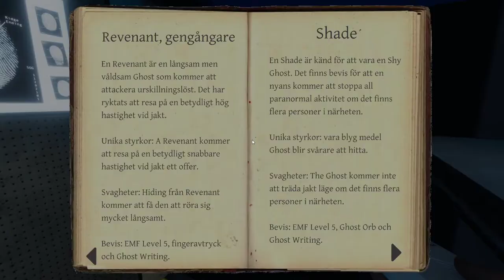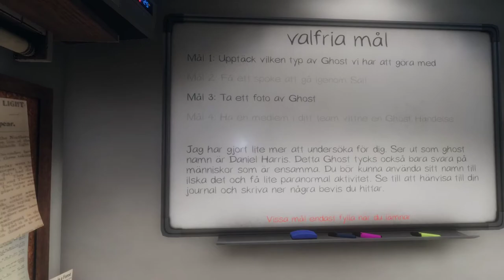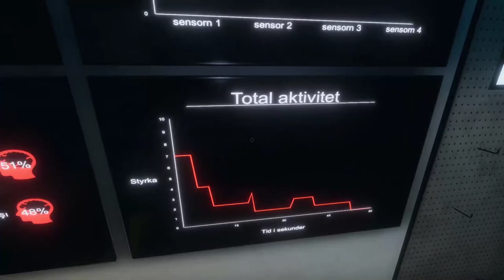phasmophobia - A trip to the country